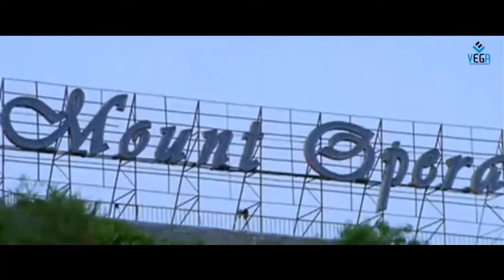Deepavali Movie - Part 6